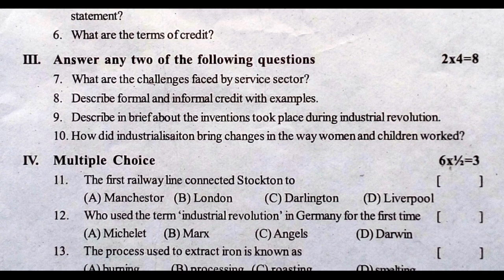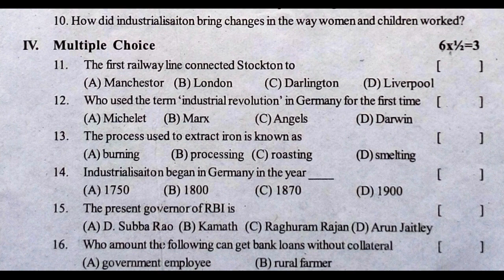9th class social fa1 exam paper | class 9 social formative assessment question paper | social fa-1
9th class social fa1 exam paper | class 9 social formative assessment question paper | social fa-1